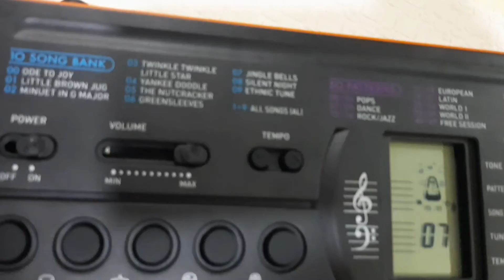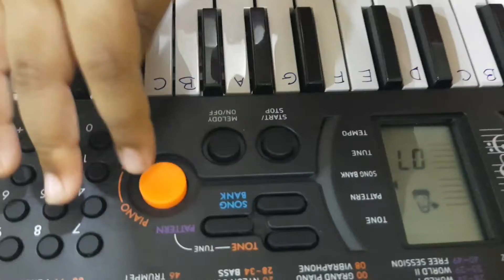Twinkle Twinkle ✨ 🌟 and Jingle 🔔 🎅. Learn to play Piano.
play piano 🎹with me
Casio Piano sa with 44keys
Know more about the casio sa  Piano
twinkle twinkle
jingle bell
godzilla entry sound tune